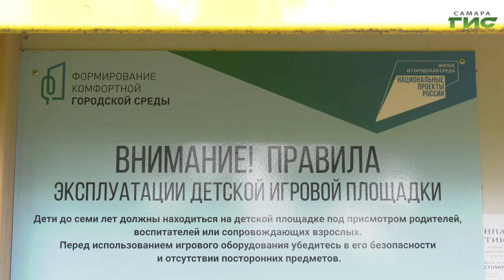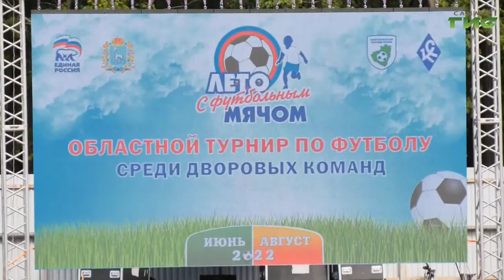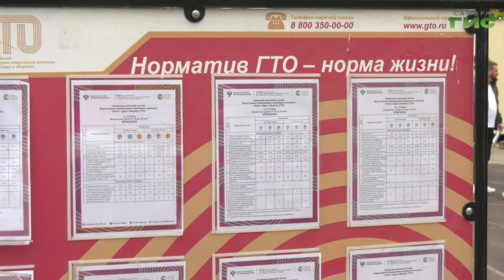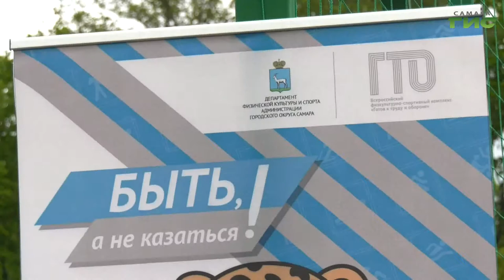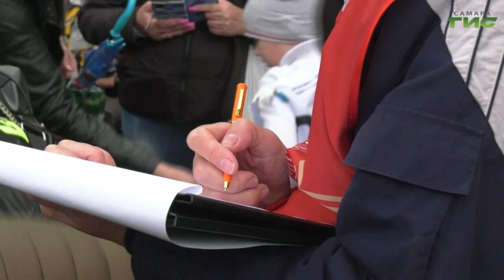"Дума г.о. Самара" / "Город С. Самарская среда с Яном Налимовым" от 05.10.2022 (эфир 18:15)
Как в Самаре модернизируют школьные столовые? Какие результаты реализации программы "Формирование комфортной городской среды"? Что известно о предстоящем "Параде Памяти" 7 ноября? На все эти вопросы в эфире программы "Самарская среда с Яном Налимовым" на телеканале "Самара-ГИС" ответят: заместитель председателя Думы городского округа Самара Сергей Рязанов и председатель комитета по образованию, социальным вопросам, охране здоровья, культуре, молодежной политике, туризму, физической культуре и спорту Думы городского округа Самара Вячеслав Звягинцев.